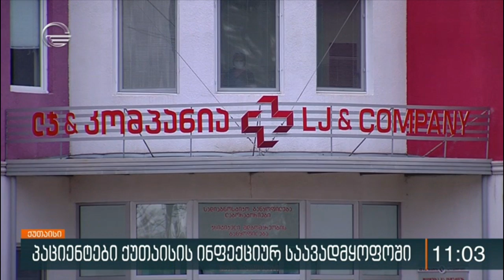ქუთაისის ინფექციური საავადმყოფოს ბოქსირებულ პალატაში 7 წლის ბავშვს აკვირდებიან.